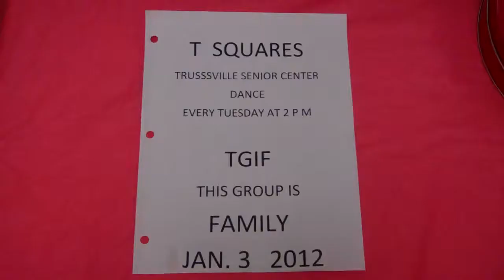Square Dancing in Trussville, Al. with T Squares 01 03 2012